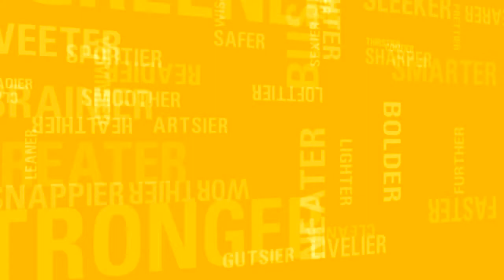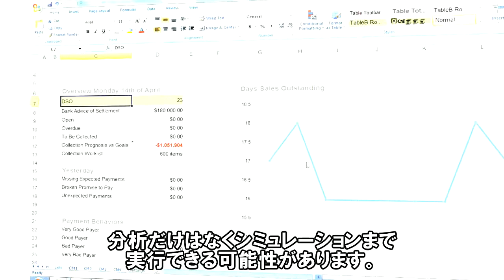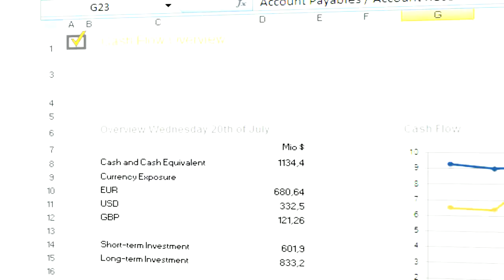1+1=3を可能にするデロイトとSAPの財務機能革新 - SAP HANAが変えるビジネス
ITを網羅した経営コンサルティングを展開するデロイト社。
世界4大会計事務所の１つである同社がSAPと共同企画した製品「Responsive Finance」。

ユーザーは、CIOだけでなくビジネスユーザーであり、CFOでもあります。
ユーザーにとって、キャッシュ・ポジションの見える化はますます重要視され、企業が扱うレコード数は増加する一方です。顧客数もまたしかり。
これまでは、収益予測、販売予測、そして生産最適化を重視してきました。
ここに分析が加わることで、キャッシュフロー・ポジションを予測したり、クライアントの支払い行動を把握することも可能になります。
SAPのインメモリー技術であるSAP HANAを利用して、従来の大量で複雑な計算が業務のボトルネックになることはなくりました。SAP HANAはデータベース業界に革命をもたらします。

今後も継続して同社はSAPと一緒に財務機能の未来を刷新していきます。